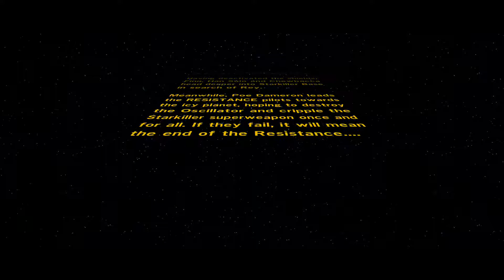LEGO Star Wars The Force Awakens Mission Destroy Starkiller Base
Hello my name is visual walkthrough i am here to help you out with this game called LEGO Star Wars The Force Awakens . I only play the campaign missions within the game .